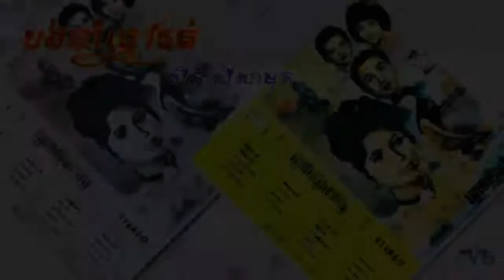Bong Nom Khmao Rot / បងនាំខ្មៅរត់ - ស៊ីន ស៊ីសាមុត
កាស្សែតចម្រៀងរំដួលស្ទឹងសង្កែ